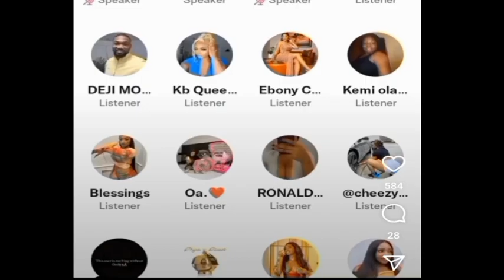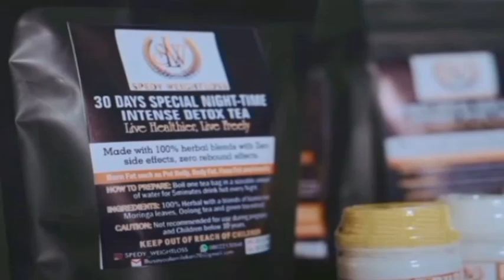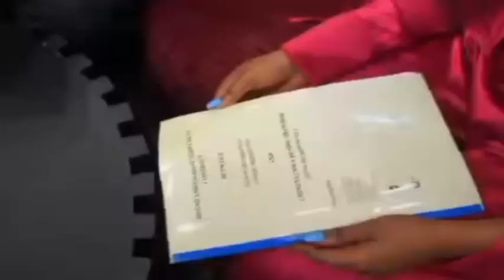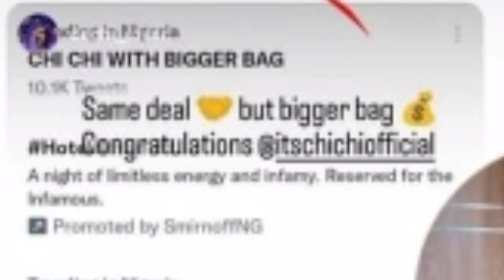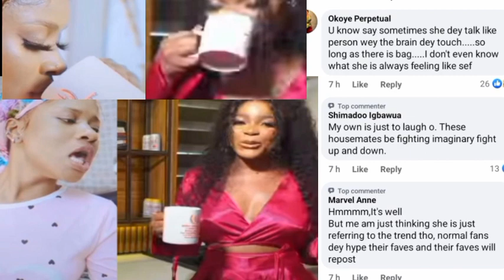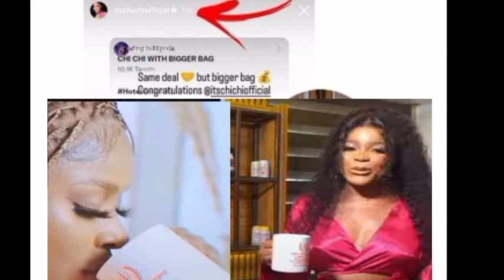Wahala, Chi-chi Dragged Phyna Over An Endorsement Deal Signing See Reactions.